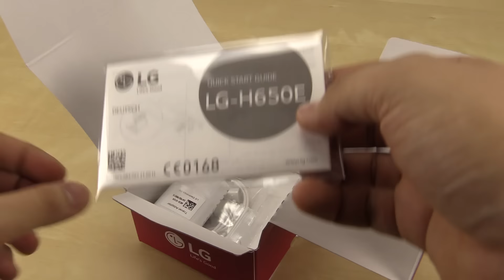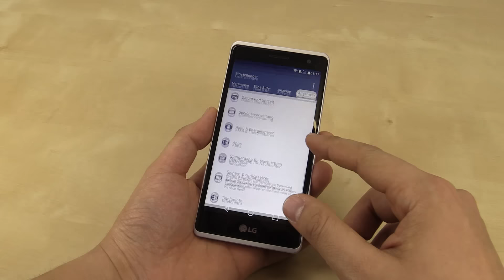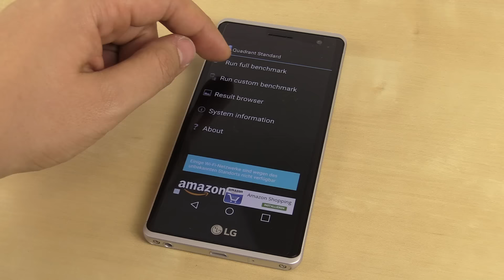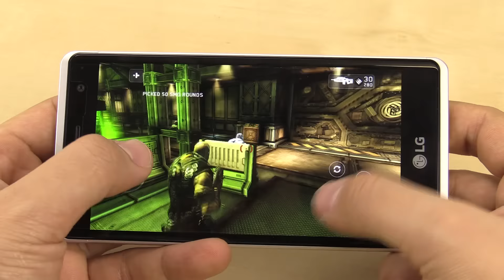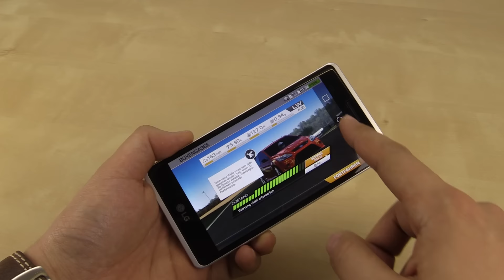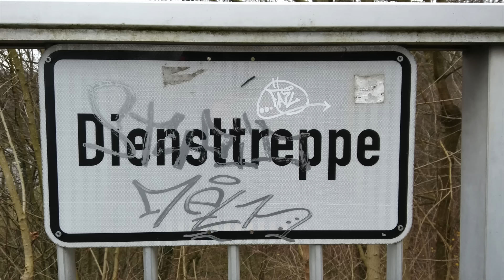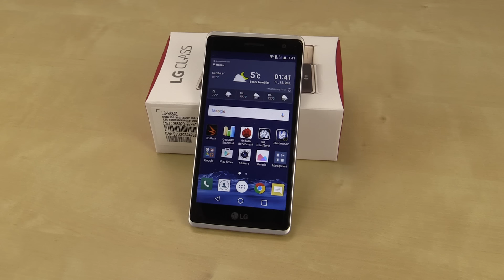LG Class Testbericht | NewGadgets.de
Wir testen das LG Class (auch als LG Zero bekannt). Das erste Aluminium-Smartphone von LG.